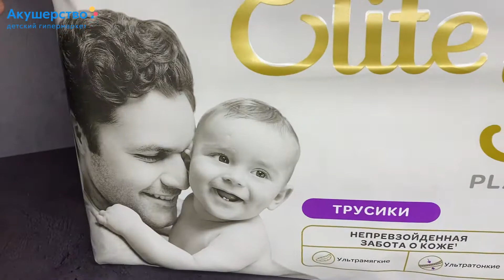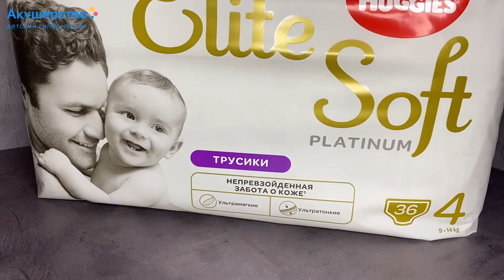Обзор трусиков Huggies Elite Soft Platinum (РАЗМЕР 4)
Товар из видео:
Huggies Трусики-подгузники Elite Soft Платинум 4 (9-14 кг) 36 шт.